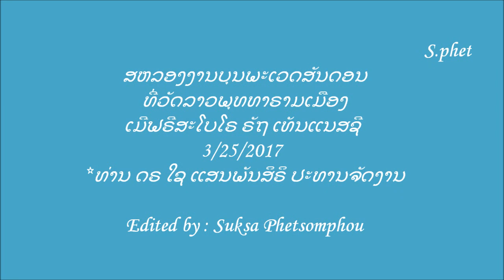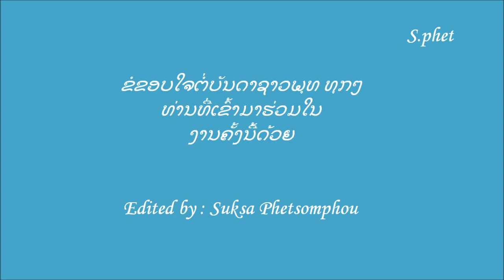pravetsandone @ wat lao buddharam 3/25/2017 V # 2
pravetsandone @ watlaobuddharam 3/25/2017 V#2
ຮ້ອງໂດຍ: ກະບີ້ ສຸສະດາ